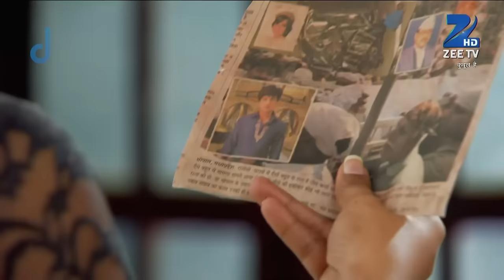Qubool Hai | Ep.591 | Seher के पास क्या surprise है नयी Sanam के लिए? | Full Episode | ZEE TV